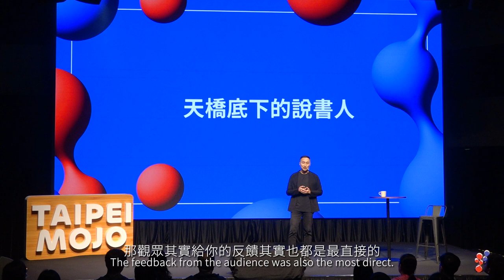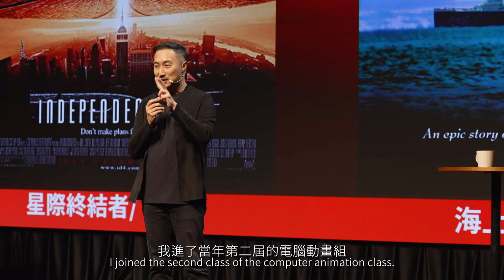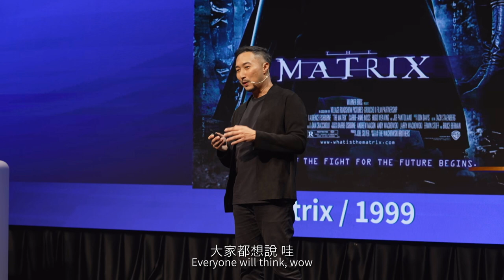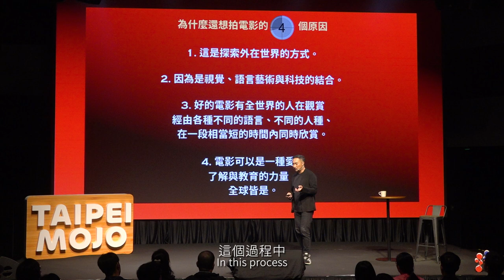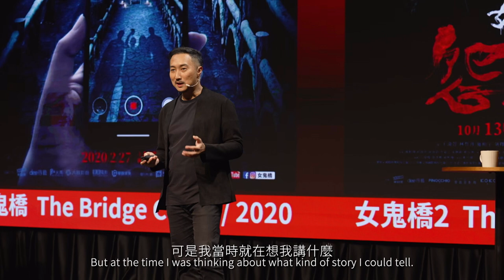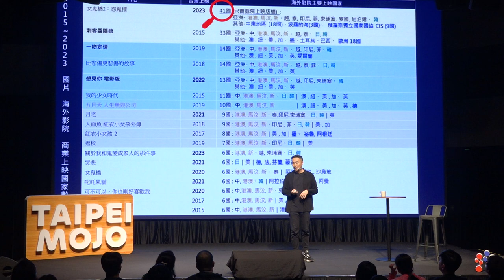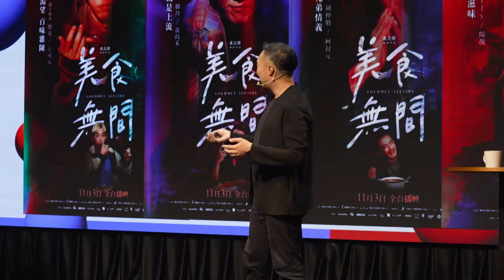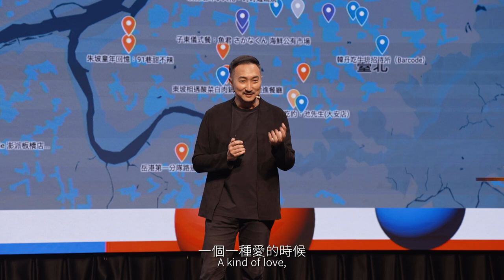人，是比較恐怖的：奚岳隆 | 魔力臺北－名人專題講座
「女鬼橋」導演—奚岳隆

《女鬼橋2：怨鬼樓》到今年已售出世界46國戲院版權，是2015年以來，國片在海外預售電影院版權最佳紀錄。奚岳隆導演認為鬼片是最沒有文化隔閡的電影類型，自詡成為「華人世界鬼片美感代表」，對他來說電影是一種愛、了解與教育的力量。當講座進行到一半時，奚岳隆驚喜地發現，《女鬼橋》和《美食無間》的視覺設計師陳正源赫然在座，專心聆聽他說精采的電影故事。